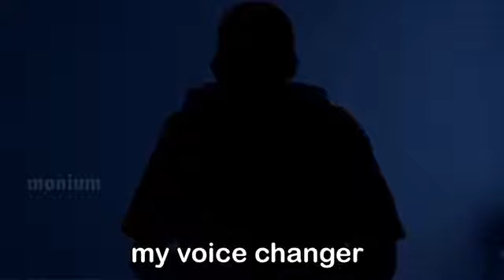Story of little Timmy